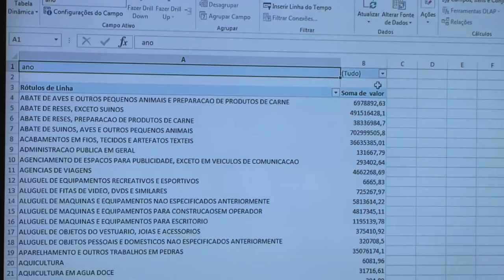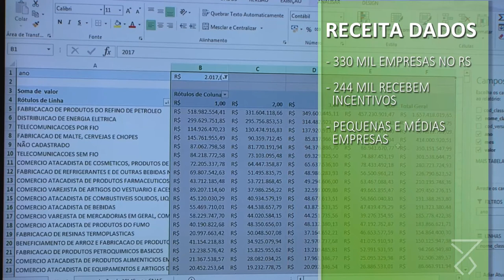Fazenda lança site com lista das empresas que recebem incentivos fiscais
A população do Rio Grande do Sul pode acompanhar, a partir de agora, como se comporta diariamente a arrecadação de ICMS, a participação de seu município ou região no bolo tributário e conferir uma listagem que contém mais de 244 mil empresas que receberam algum tipo de incentivo fiscal por parte do Estado.